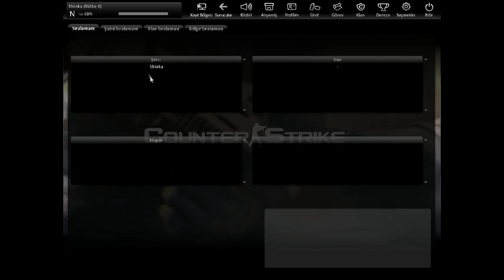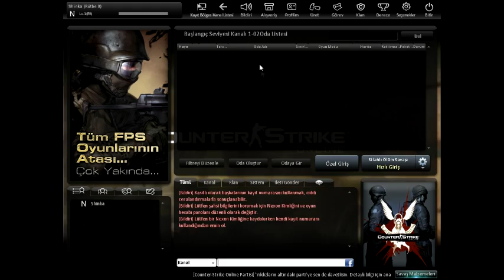Counter Strike Online İlk Bakış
Counter Strike ilk bakış sizlerle.